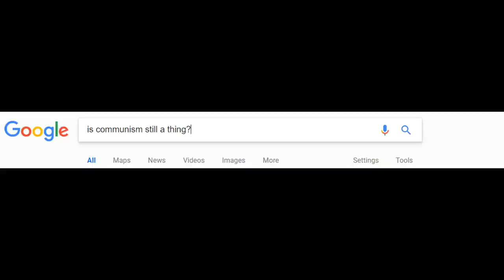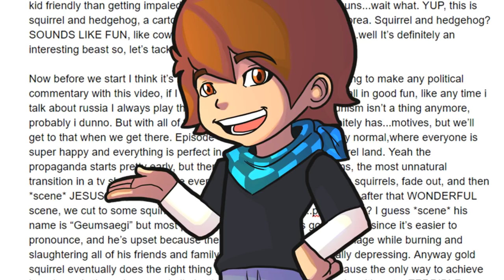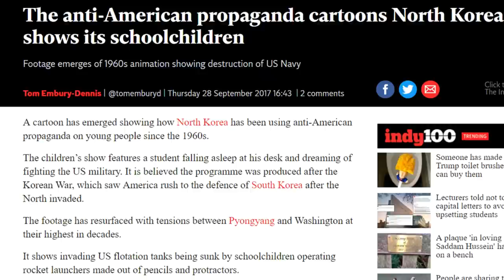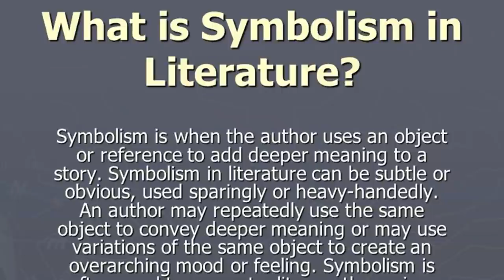North Korea’s EVIL CARTOON (Squirrel and Hedgehog) - ConnerTheWaffle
sonic sure took a strange turn
Intro: CosmicGem